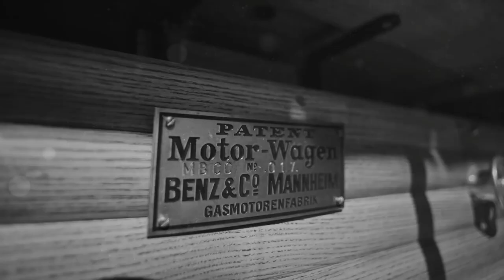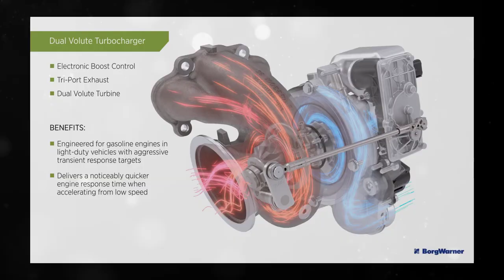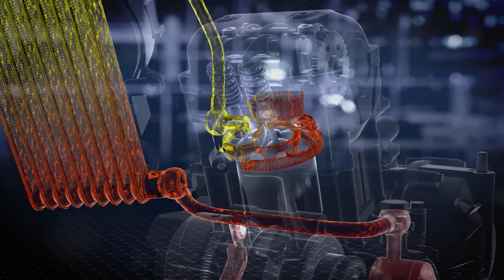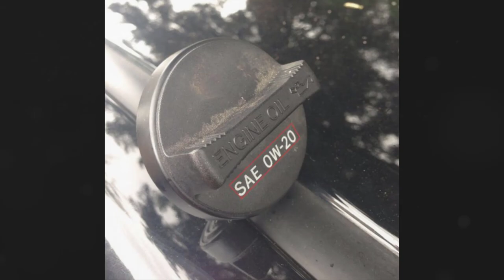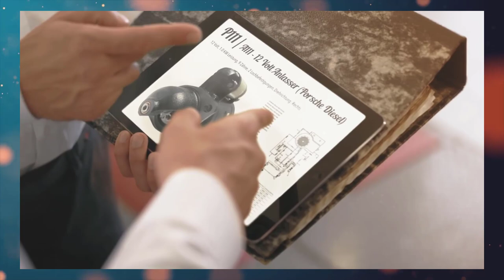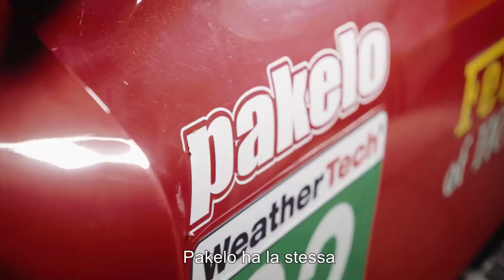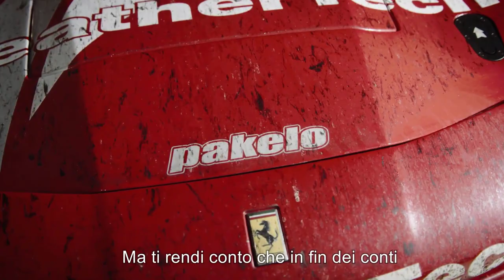តើមានរឿងអ្វីខ្លះកើតឡើងនៅពេលដែលយើងមិនប្ដូរប្រេងម៉ាស៊ីន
ប្រេងម៉ាស៊ីនវាពេលបច្ចុបន្នគឺមិនមែនមានតួរនាទីសម្រាប់រំអិលតែមួយមុខដូចពីមុននោះទេគឺវា
 ត្រូវហូរបានយ៉ាងងាយស្រួលនៅខាងក្នុងម៉ាស៊ីនព្រោះថាម៉ាស៊ីនបច្ចុបន្នមាននៅចន្លោះ clearance តូចៗនោះទេដើម្បីកាត់បន្ថយការបាត់បង់ថាមពល
 ផ្តល់នូវការរំអិល ហើយមិនបែកចេញពពុះព្រោះបើពពុះមានសារធាតុខ្យល់ប្រហែល ៧០% ចឹងនៅពេលដែលប្រេងក្លាយជា FOAM វាអាចធ្វើអោយម៉ាស៊ីនឡោកបាន
 កាត់បន្ថយការកកិត និងសំនឹក
 ការពារពីការកកើតនៃច្រេះនិងស្នឹមដោយតែបច្ចុបន្ននេះលោហះធាតុផ្លែកៗជាច្រើនដូចជា Aluminum និង titanium ក៏ត្រូវបានប្រើនៅក្នុងម៉ាស៊ីនផងដែរ
 បញ្ចុះកម្តៅផ្នែកណាមួយនៅពេលដែលវាហូរកាត់
 ជួយលាងសម្អាតផ្នែកខាងក្នុងម៉ាស៊ីន